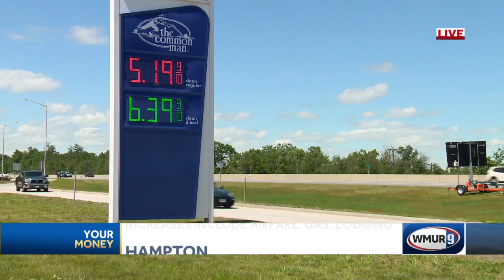As costs of traveling rise, Hampton Beach still expects good business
Hampton Beach business owners expect crowds to still head to the beach despite rising inflation.